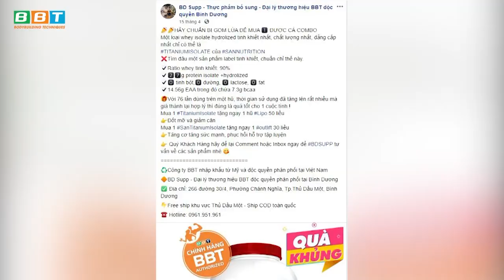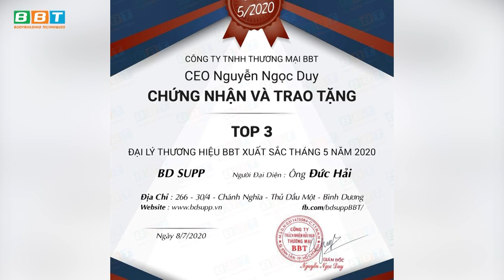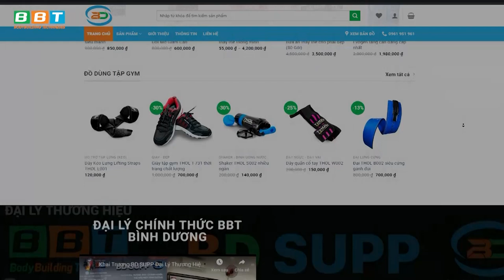Vạch Trần Thủ Đoạn Kinh Doanh "Ông Trùm" Supp Máu Mặt Nhất Bình Dương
Đại lý BBT Bình Dương – BD Supp khai trường vào tháng 4, với những thành tích đáng nể trên bảng xếp hạng đánh giá của công ty BBT. Bứt tốc và chính thức chạm mốc top 2 trong tháng 7.
BD Supp, đại lý BBT Bình Dương với kinh nghiệm chỉ hơn 3 tháng hoạt động. Tọa lạc ngay tại vị trí đắc địa – Đường 30/4 – Chánh Nghĩa – Thủ Dầu Một – Bình Dương. Một trong những lợi thế mà đại lý đang sở hữu.

Địa chỉ:
♦ BBT Hiệp Phú: 10 Trương Văn Thành, phường Hiệp Phú, quận 9, TP HCM
♦ BBT Hiệp Thành: 535 Lê Văn Khương, Hiệp Thành, Quận 12, TP HCM
♦ BBT Quận 7: 102 Lý Phục Man, Phường Bình Thuận, Quận 7, TP HCM